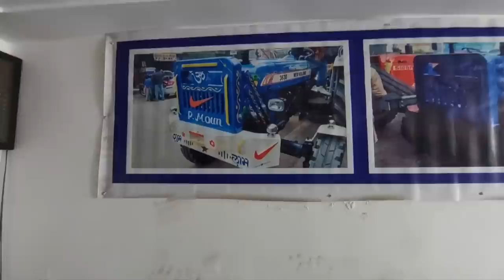मनपसंद बम्पर हूक!! लुटेरो से बचो सोच कर पैसे खर्च करो!! Khan Tractor Fancy Bumper Gohana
मनपसंद बम्पर हूक!! लुटेरो से बचो सोच कर पैसे खर्च करो!! Khan Tractor Bumper Gohana

A tractor is made of following main components: (1) I. C. engine, (2) Clutch (3) Transmission gears (4) Differential unit (5) Final drive (6) Rear wheels (7) Front wheels (8) Steering mechanism (9) Hydraulic control and hitch system (10) Brakes (11) Power take-off unit (12) Tractor pulley and (13) Control panel.

Use of Tractor
Tractors are used in agriculture, construction, road building, etc., in the form of bulldozers, scrapers, and diggers. A notable feature of tractors in many applications is the power-takeoff accessory, used to operate stationary or drawn machinery and implements

Tractor PTO
The tractor's stub shaft, often called the PTO, transfers power from the tractor to the PTO-driven machine or implement. Power transfer is accomplished by connecting a drive shaft from the machinery to the tractor's PTO stub shaft

Popular New Tractors in India are
1. Sonalika MM 35 DI - Rs. 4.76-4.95 Lac*
2. Farmtrac CHAMPION 35 - Rs. 4.90 Lac*
3. Standard DI 335 - Rs. 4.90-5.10 Lac*
4. Force SANMAN 5000 - Rs. 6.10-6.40 Lac*
5. Eicher 485 SUPER DI - Rs. 6.12 Lac*
6. Farmtrac 45 - Rs. 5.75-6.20 Lac*
7. Mahindra Arjun 555 DI - Rs. 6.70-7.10 Lac*
8. Sonalika DI 745 III - Rs. 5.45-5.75 Lac*
9. New Holland 3630-TX Super - Rs. 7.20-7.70 Lac*
10. Sonalika DI 750III - Rs. 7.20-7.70 Lac*
11. Powertrac EURO 55 - Rs. 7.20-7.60 Lac*
12. Swaraj 960 FE - Rs. 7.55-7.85 Lac*
13. Powertrac Euro 60 - Rs.  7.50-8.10 Lac*
14. Digitrac PP 51i - Rs. 6.80 Lac*
15. Solis 6024 S - Rs. 8.70 Lac*
16. Same Deutz Fahr Agrolux 70 - Rs. 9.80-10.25 Lac*
17. Preet 10049 4WD - Rs. 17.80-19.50 lac*
18 Swaraj 855 FE 4WD
19 Indo Farm DI 3075
20 Swaraj 855 FE
21 Farmtrac 60 PowerMaxx
22 John Deere 5310
23 Mahindra Arjun Novo 605 Di-i
24 Massey Ferguson 9500 Smart
25 Swaraj 744 FE
26 Powertrac Euro 50
27 Massey Ferguson 245 DI
28 Mahindra 575 DI XP Plus
29 John Deere 5050 D
30 Massey Ferguson 241 DI MAHA SHAKTI
31 Kubota MU4501 2WD
32 New Holland 3230 NX
33 Mahindra 475 DI XP Plus
34 Powertrac Euro 439
35 Massey Ferguson 1035 DI
36 Swaraj 735 FE
37 Mahindra 275 DI TU
38 Massey Ferguson 1035 DI MAHA SHAKTI
39 Sonalika 35 DI Sikander
40 Massey Ferguson 6028 4WD
41 Mahindra 265 DI
42 Mahindra JIVO 245 DI
43 Eicher 242
44 John Deere 3028 EN
45 John Deere 6120 B
46 New Holland TD 5.90
47 Farmtrac 6080 X Pro
48 Sonalika Worldtrac 90 Rx 4WD
49 John Deere 6110 B
50 John Deere 5405 GearPro
51 Mahindra NOVO 655 DI
52 Swaraj 969 FE
53 New Holland 5620 Tx Plus
54 John Deere 5075E-4WD

Tractor Lamps
Tractor Brake Plate
Tractor Crankshaft
Tractor Brake Drum
Tractor Hub
Tractor Brake Shoe
Forged Tractor Parts
Tractor Bolts
Tractor Yoke
Tractor Replacement Parts
Tractor Stabilizers Chain & Wheels
Tractor Brake Rotor
Ball Clevis
tractor parts
mahindra tractor spare parts
tractor linkage parts
tractor accessories
eicher tractor spare parts
tractor components
tractor gears
tractor pin
massey ferguson tractor parts
Tractor Seats
Tractor Silencer
Tractor Parts Assembly
Tractor Linkage Parts
Tractor Pto Pulley
Hydraulic Lift Shaft
Tractor Shafts & Transmission Parts
Tractor Crankshaft
Tractor Hub
Forged Tractor Parts
Tractor Replacement Parts
Ball Clevis
Tractor News
Agriculture News
Weather News
Agri Business News
Sarkari Yojana News
Agriculture Machinery News
Social News
BUY OLD PRODUCTS
Buy Used Tractor
Buy Used Farm Implements
Buy Used Harvester
Buy Land & Properties
Buy Animal / Livestock
SELL OLD PRODUCTS
Sell Used Tractor
Sell Used Farm Implements